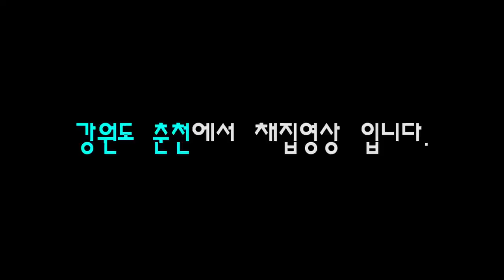강원도 탐사!! 참사슴벌레를 정복하자 그런데 알고보니..대박....채집기[정브르] / gwangwon-do stagbeetles and a beetle collect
지금 할인행사한다는데...?어디서?? 곤충하모니에서~~★
" 국내 최저가로 분양하는 곤충하모니 " 사슴벌레, 장수풍뎅이, 전갈 , 파충류 , 타란튤라